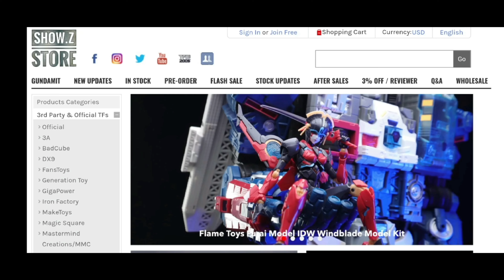Mecha Invasion Giant Legion Heavy Builder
Sign up for our transformers figures and we'll send you a 3 USD coupon for your first order!